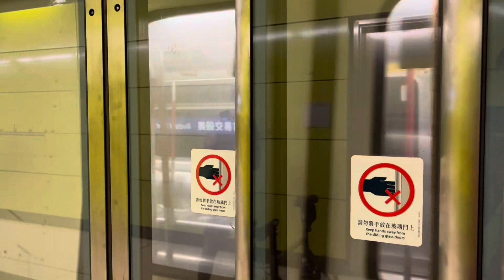[突發性一刻]港鐵KTL C-train A375/A376突然在調景嶺站2台清客及駛離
28-11-22(一)車序:001
臨收車前一刻，01:375/376如常開門載客，開門載客途中，突然間車長廣播講話列車暫停服務，需要所有乘客離開車廂，呢刻喺度諗以為係回廠列車而開錯車門，但駛離嗰刻仲係打01 黃埔，咁有可能係某列車因素而突然要收廠。